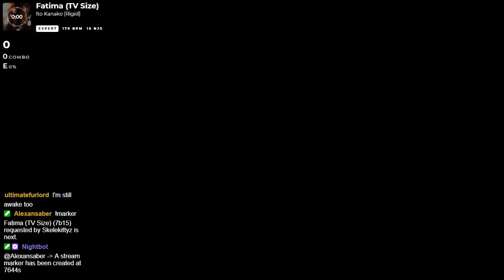Fatima (TV Size) (7b15) (Expert) [S Rank 81%]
Game: Beat Saber
Stream Title: Beat Saber - Swimming in the Sore